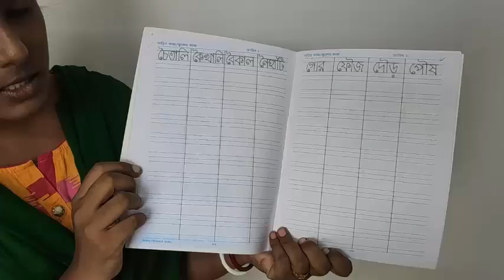STD-2, LIKHTE LIKHTE SEKHO